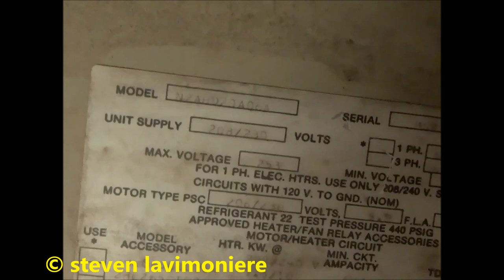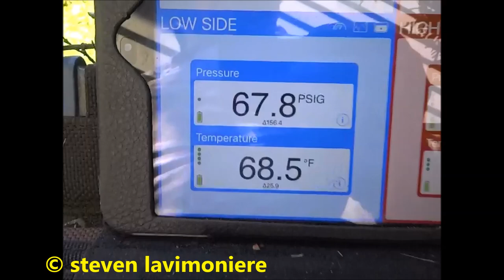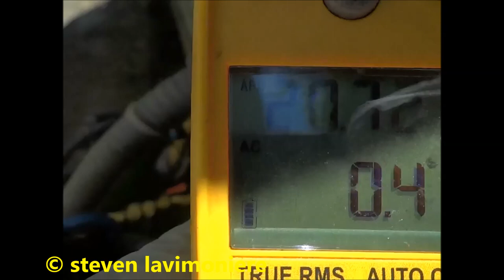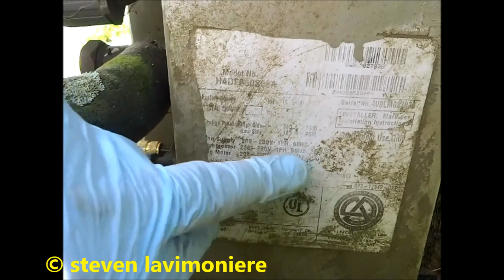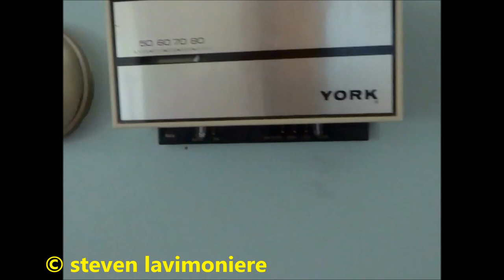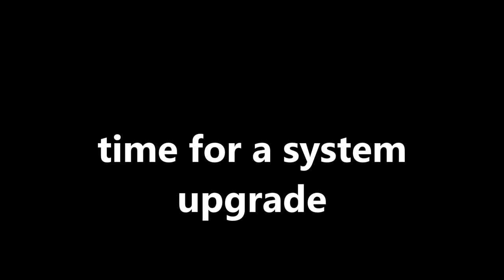old york air conditioning unit not cooling house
older york air conditioning system not cooling house breaker had tripped .reset and she is running fine  they did have a power outage  .that could of done it .time for a upgrade to a.c. system LAVIMONIERE PRODUCTIONS,LLC